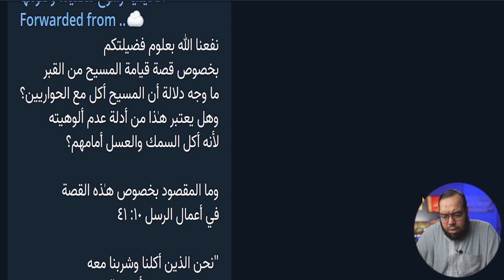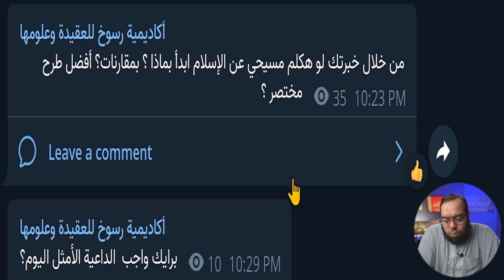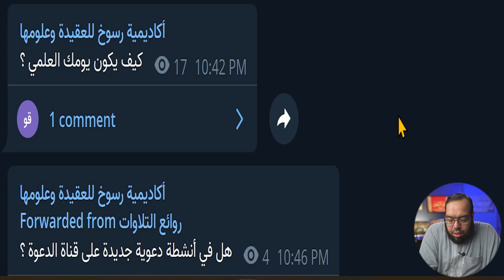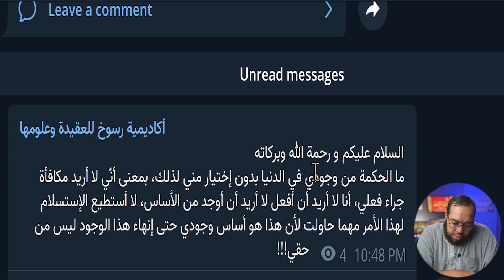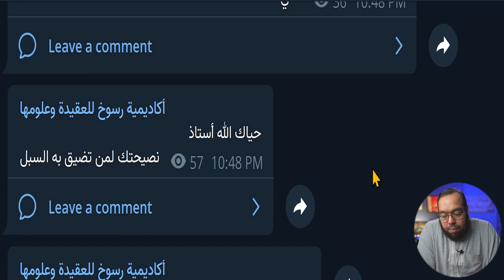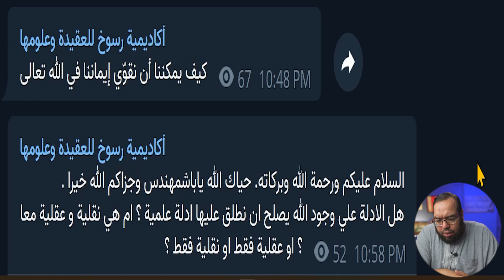اختيار وجودي في الدنيا | أسئلة إظهار الحق 18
00:00 ترحيب
00:22 نظريات نجاة المسيح من الصلب
08:45 التعليق على المكتبة العربية
11:52 معنى أكل المسيح بعد القيامة
17:39 الكلام عن الإسلام مع مسيحي
22:17 واجب الداعية اليوم
26:45 يومي العلمي
29:20 أنشطة قناة الدعوة
31:15 عدم اختيار وجودي في الدنيا
50:20 نصيحتي لمن ضاق به السبل
51:37 تقوية إيماني بالله
54:17 الأدلة العلمية على وجود الله
1:00:08 لمن عنده أسئلة
1:01:46 خاتمة